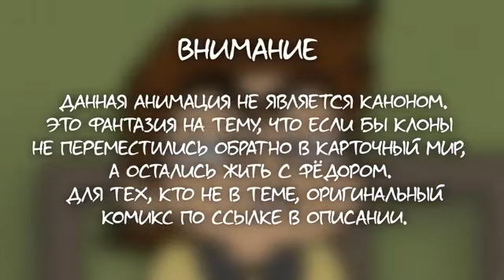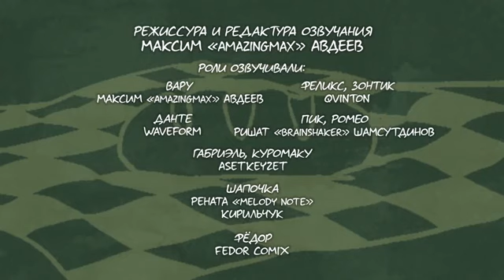13 Карт Сезон 1 Серия 1